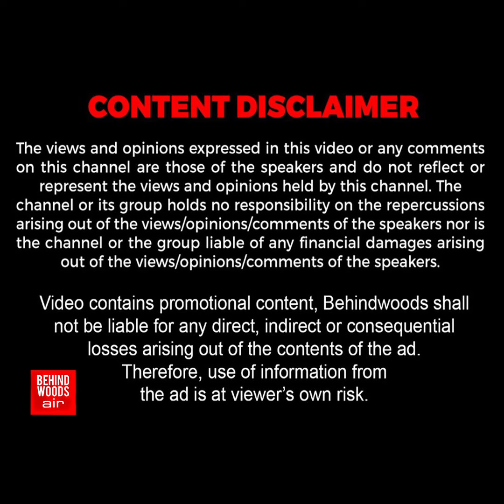குப்பை ஓரமா பயங்கரம் அதிமுக நிர்வாகிக்கு இப்படி ஒரு சாவா... கடலூரை கதிகலங்க வச்ச GANG